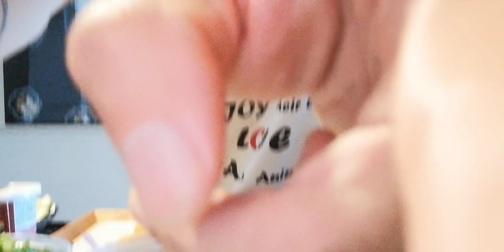ココは日本ではない